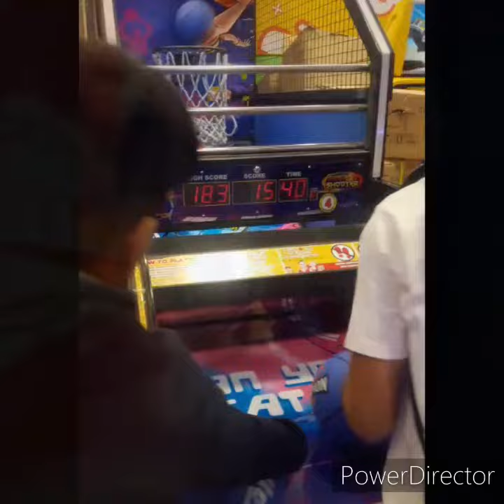Ito po yung mga ka tiktok challenge videos ko hehe...😊😊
YTchannel tiktokchallenge vlog sol-gdulay